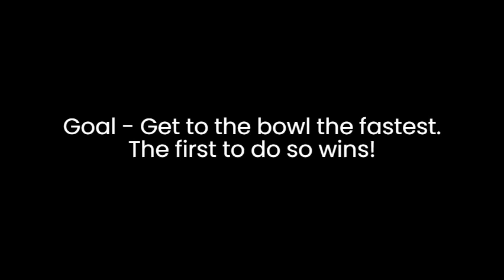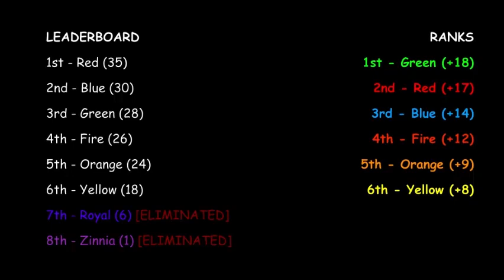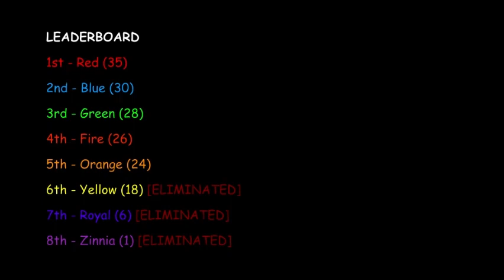Algopentathlon Day 3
As the Alumini Stage nears... we have to say goodbye to one more athlete. Who will it be? Find out in this day of Algicosathlon.